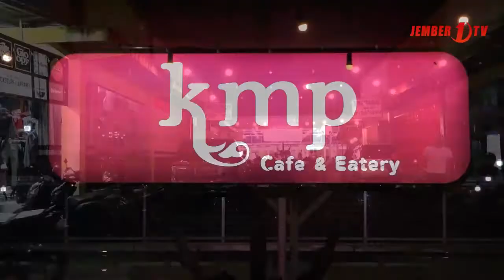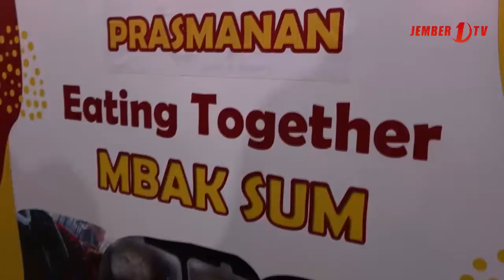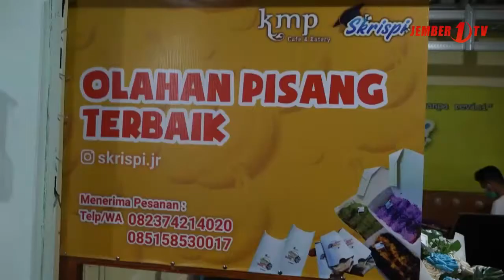Geliat Musisi di Jember